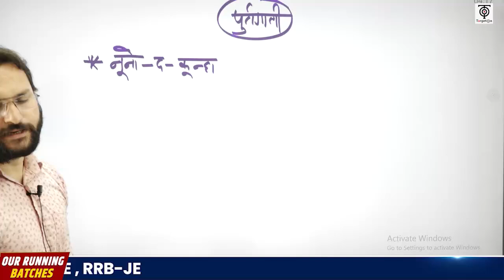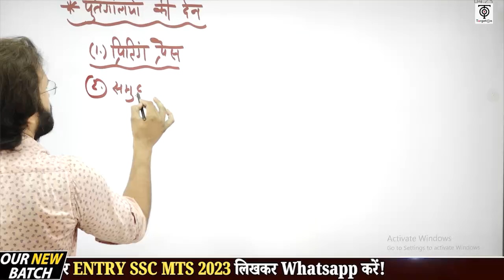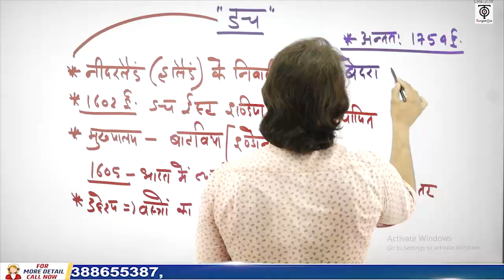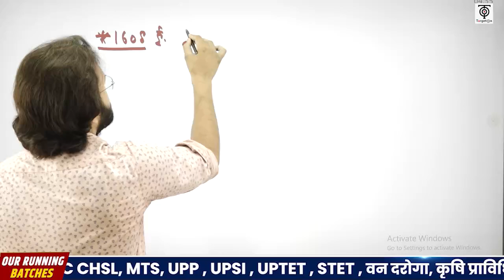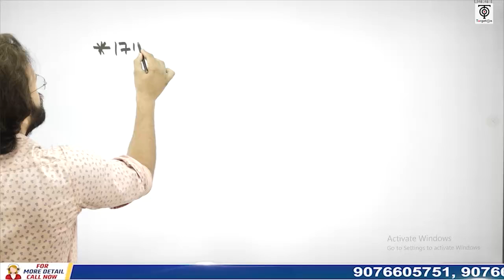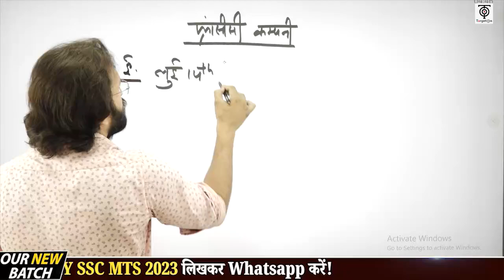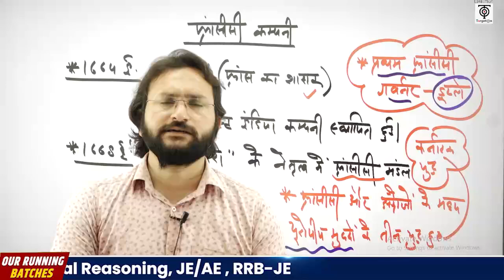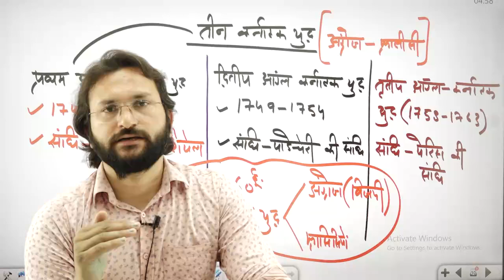SSC MTS 2023 | SSC MTS History | यूरोपियों का आगमन-2 | SSC MTS अर्जुन बैच Class @20 | TargetOn